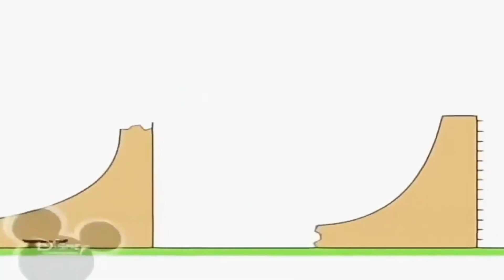14 жовтня 2021 р.